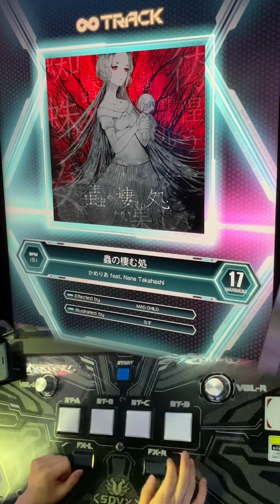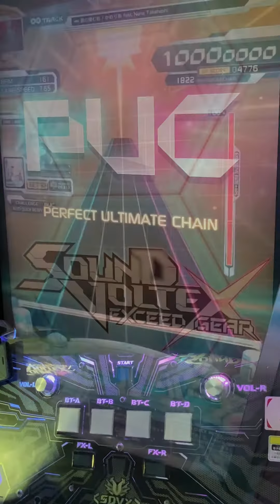【SOUND VOLTEX】蟲の棲む処 [MXM 17] PUC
曲の世界観がめっちゃ良い
サムネの文字全体にぶち抜いて文字見やすくしたんだけどどうでしょう?